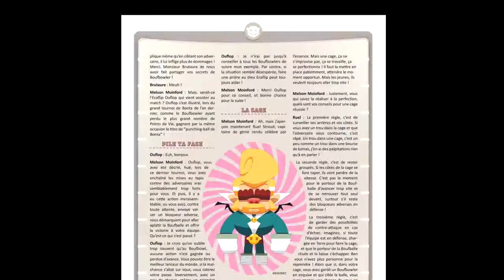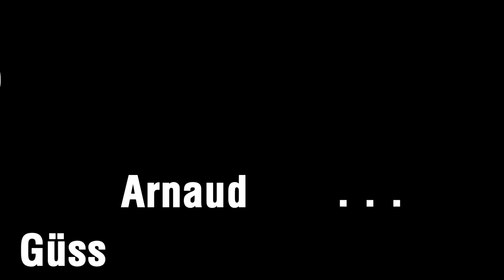BD Boufbowl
Réalisation, Animation, Motion design, Montage